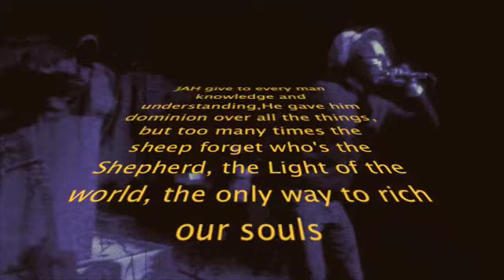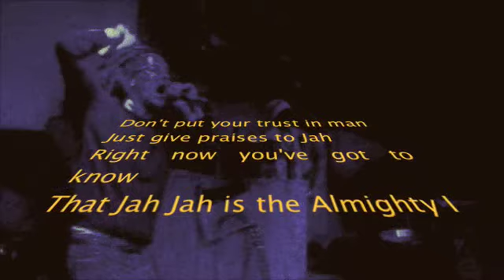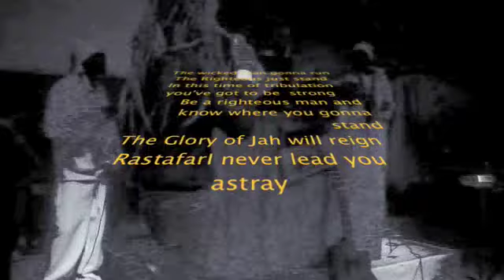Luca Dread-Trust in Jah